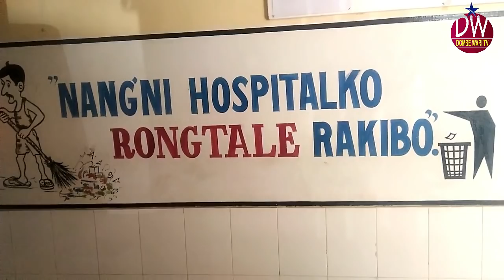Selsella Hospital || (CHC)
This video is about the Community Health Center of Selsella. It is located at Selsella Singimari just near by the main road. It had been rendering the health services to the physically sick people of that are as a whole. We are proud of this only Health institution.